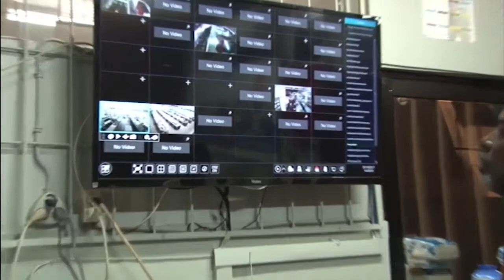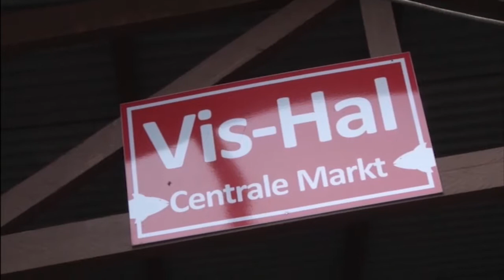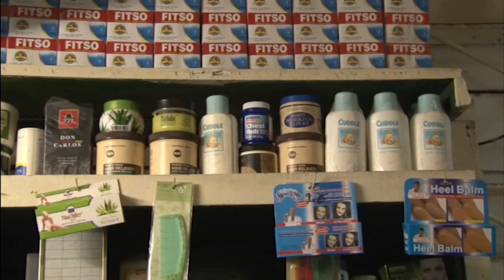24 07 2017 Standgelden Centrale Markt verhoogd